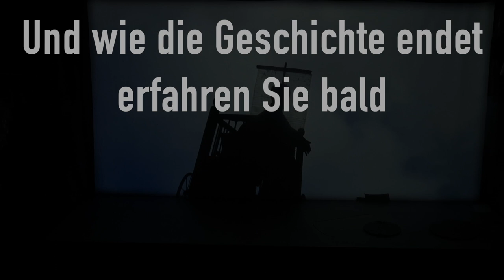Trailer . Der kleine Häwelmann . Schattentheater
Der kleine Häwelmann
Eine Produktion von Peter Müller (Theater Handgemenge) und Susanne Claus
Produktion . Spiel: Susanne Claus und Peter Müller
Textversion: Susanne Claus, Stefan Wey und Peter Müller
Regie: Stefan Wey
Bühne: Peter Müller . Christian Werdin
Kostüm: Anke Lenz
Schattenbilder . Licht . Ton: Peter Müller
Puppen: Christian Werdin